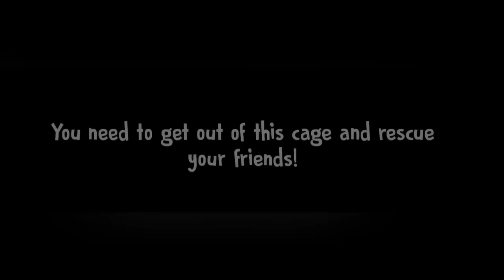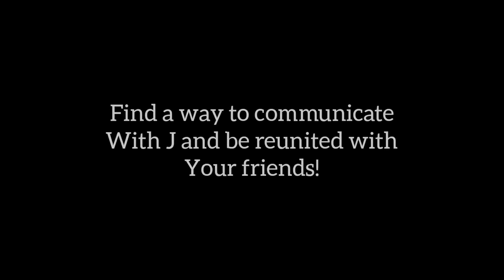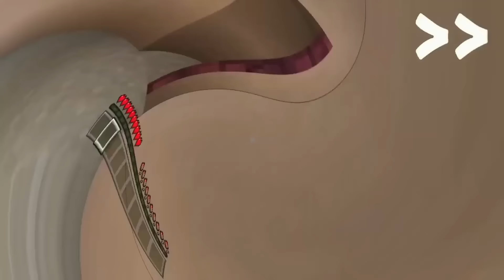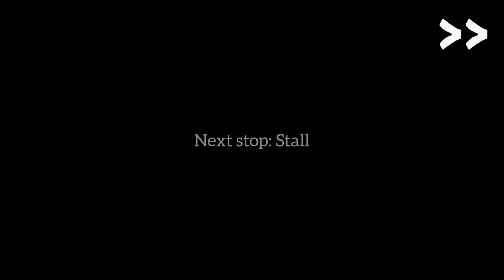ICE SCREAM 1 2 3 4 5 6 7 8 MINECRAFT GAMEPLAY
BECOME A MEMBER ON THIS CHANNEL FOR SOME REWARDS!